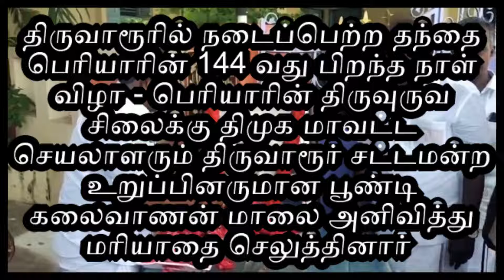திருவாரூரில் நடைப்பெற்ற தந்தை பெரியாரின் 144 வது பிறந்த நாள் விழா ..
திருவாரூர், செப். 17 -
தமிழக மக்களால் போற்றப்படும் தந்தை பெரியாரின் 144 ஆவது பிறந்த நாளை முன்னிட்டு திருவாரூரில் திமுக மற்றும் திராவிட கழகத்தினர் இணைந்து தமிழ்நாடு அரசு அறிவித்த சமூகநீதி நாளாக சிறப்பாக கொண்டாடினர்.
மேலும், திருவாரூர் பழைய பேருந்து நிலையம் அருகே உள்ள தந்தை பெரியாரின் திரு உருவ சிலைக்கு திமுக மாவட்ட செயலாளரும் திருவாரூர் சட்டமன்ற உறுப்பினருமான பூண்டி கலைவாணன் மாலை அணிவித்து மரியாதை செலுத்தினார்.
அதனை தொடர்ந்து திராவிடர் கழக மாவட்ட தலைவர் மோகன் மாலை அணிவித்து மரியாதை செலுத்தினார். பின்னர்  திருவாரூர் நகராட்சி அலுவலகம் முன்பு வைக்கப்பட்டிருந்த தந்தை பெரியாரின் திருவுருவப்படத்திற்கு  திருவாரூர் சட்டமன்ற உறுப்பினர் பூண்டி கலைவாணன் மாலை அணிவித்து மரியாதை செலுத்தினார்.
தொடர்ந்து சட்டமன்ற உறுப்பினர் அலுவலகத்தில் வைக்கப்பட்டிருந்த பெரியாரின் திருவுருவப்படத்திற்கு மாலை அணிவித்து மலர் தூவி மரியாதை செலுத்தப்பட்டது.  தொடர்ந்து அங்கிருந்த தூய்மை பணியாளர்களுக்கு இனிப்புகளை சட்டமன்ற உறுப்பினர் பூண்டி கலைவாணன் வழங்கினார்.
முன்னதாக திருவாரூர் நகராட்சி சார்பில் என் குப்பை என் உரிமை தொடர்பான விழிப்புணர்வு பேரணி நடைபெற்றது. இதில் ஏராளமான கல்லூரி மாணவிகள், தூய்மை பணியாளர்கள் கலந்து கொண்டு  விழிப்புணர்வு ஏற்படுத்தினர்.